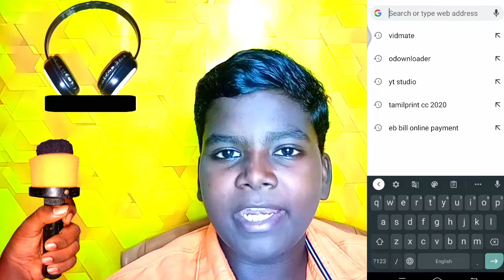How to download youtube video in tamil | Eswar Computer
How to download youtube video in tamil

APPS--LINKS